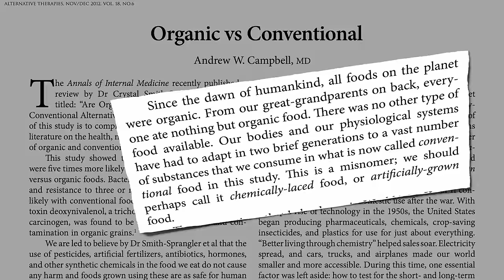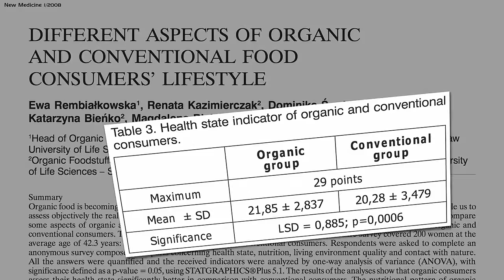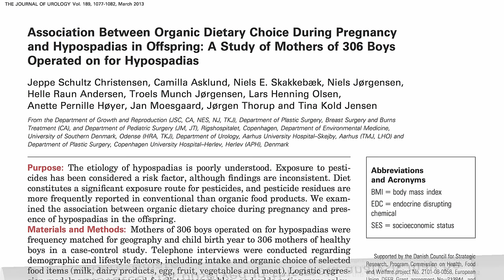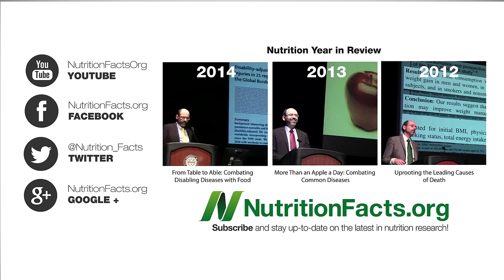Are Organic Foods Healthier?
Test tube studies show advantages of organic produce, such as better cancer cell growth suppression, but what about in people, not petri dishes?

For more on pesticide residues on produce, see my recent video Are Organic Foods Safer? For how to best get them off, see How to Make Your Own Fruit and Vegetable Wash Pesticides are one thing, but Are Organic Foods More Nutritious?
That was the first in my 5-part video series on organic foods, which ends tomorrow with the wrap-up: Are the Benefits of Organic Food Underrated or Overrated?

Have a question for Dr. Greger about this video? and he'll try to answer it!

Image Credit: heather_on3 / Flickr.